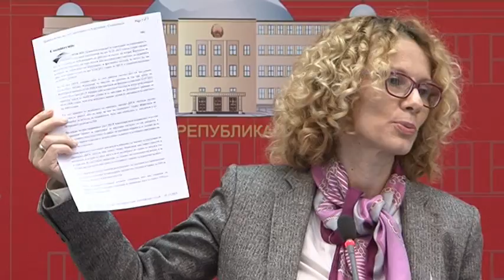Шекеринска: Колку нули згрешил Сашо Мијалков?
И одеднаш и Антикорупциската комисија и шефот на тајната полиција токму во ист ден, во растојание од неколку часа одлучија да и соопштат на јавноста, не дека Мијалков неточно ги известил за неговата имотна состојба, туку замислете, дека го ажурирал својот Анкетен лист. Ако е така, никој не треба да доставува анкетни листови бидејќи кога ќе биде фатен, само листот ќе го ажурира

Изјава за медиуми, СДСМ
Радмила Шекеринска, Заменик претседател
Прес центар на Собрание на РМ
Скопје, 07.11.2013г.